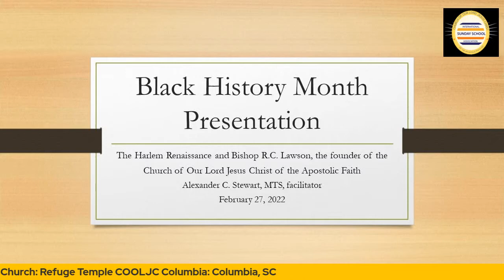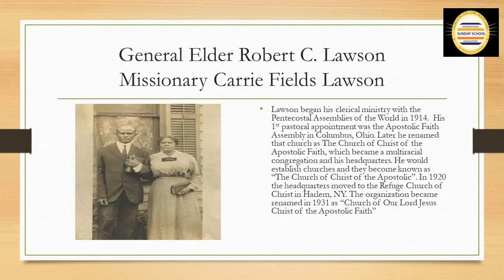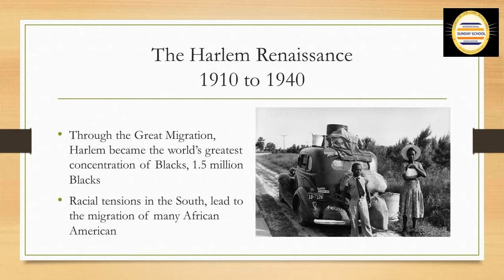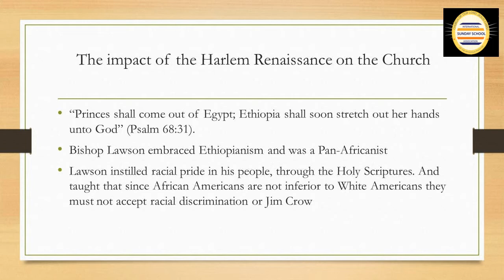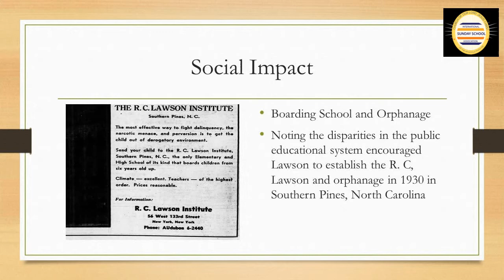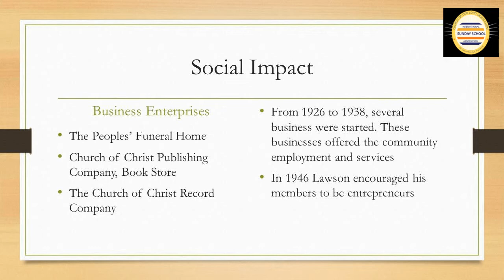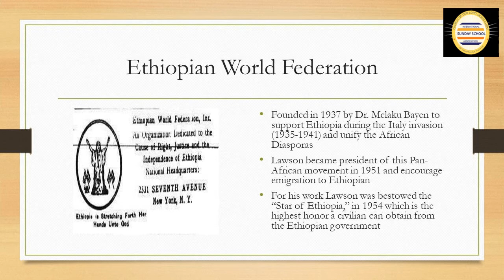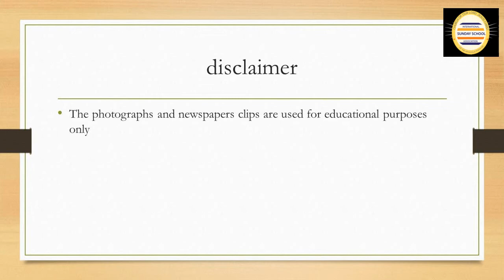The Harlem Renaissance and R.C. Lawson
The COOLJC International Sunday School Association Presents an educational workshop on the History of COOLJC facilitated by Deacon Alexander Stewart and a solo by Sister Dianne Garrett.